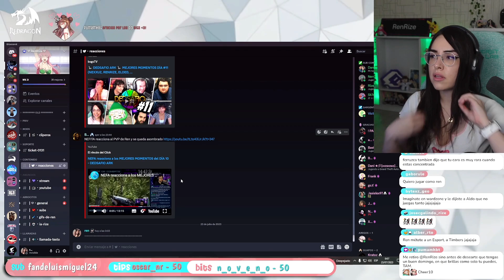La reacción de RENRIZE cuando NEFA le dice que tiene buena puntería 😁DEDSAFIO ARK